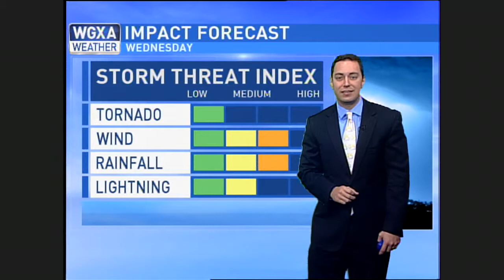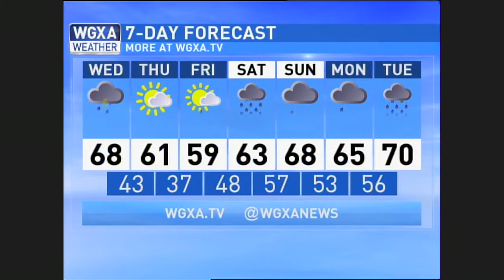Severe weather possible in Georgia this morning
Severe weather is possible today. Our main threats will be strong winds and heavy rain.